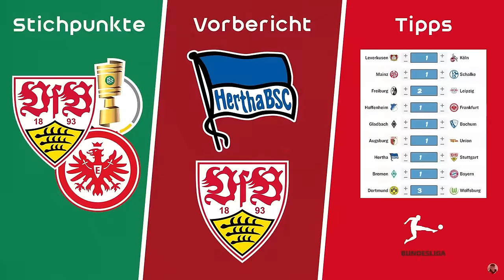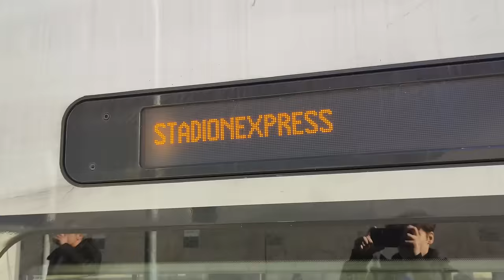SC Freiburg 1:3 VfB Stuttgart ⚪🔴 Doppelschlag & Mitti-Masterclass ⚽ Stimmung & Tore 😍 Spielfazit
0:00 Intro
2:26 Freiburg 1:3 VfB
11:37 Spiel-Fazit
Quellen:
5 % auf Poster mit Code "AFM5"
Recht am Bild innerhalb des Stadions: Europa-Park Stadion und SC Freiburg. Nicht kommerzielle Nutzung.
*Werbung
Hier geht's zu meinem NordVPN-Deal